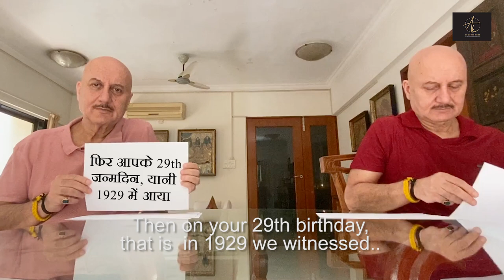When Bittu Meets Anupam || Episode 6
आज सारी दुनिया करोना वाइरस से डरी हुई है।सबके मन में भविष्य को लेकर बहुत सारे सवाल है। लेकिन कभी कभी भविष्य के हर सवाल का जवाब इतिहास में होता है। WhenBittuMeetsAnupam के Episode6 में हमने मौजूदा हालात को एक नये नज़रिये से देखने का प्रयास किया है।मुझे यक़ीन है सब ठीक होगा।🙏😍